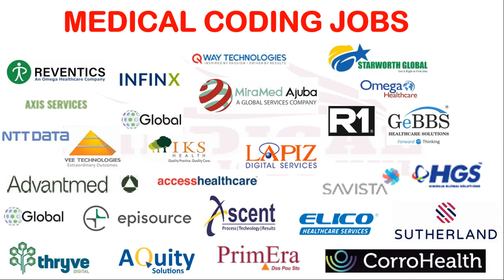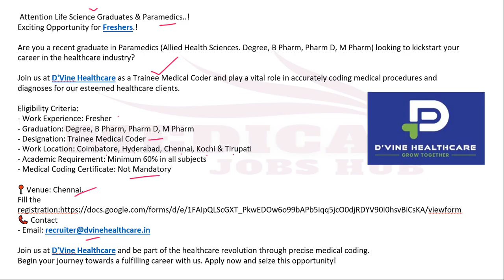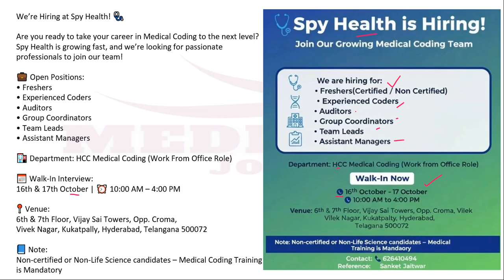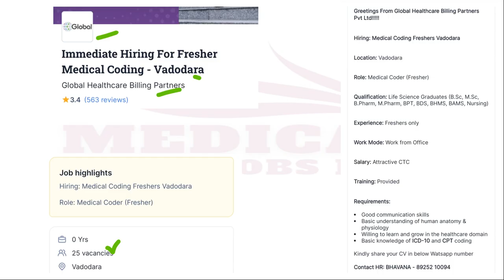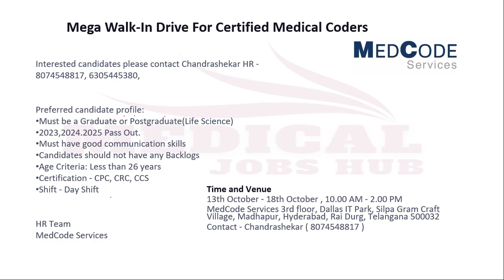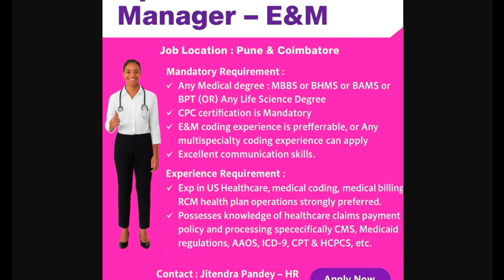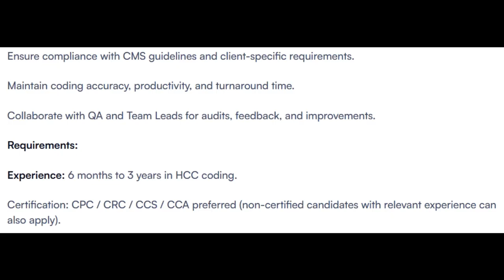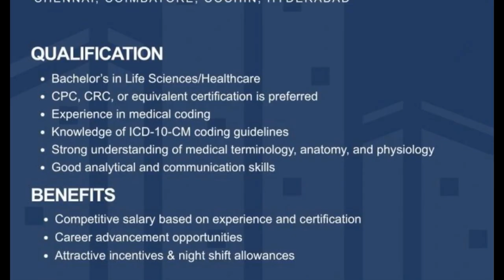FRESHERS ONLY_WALK IN -MEDICAL CODING JOBS